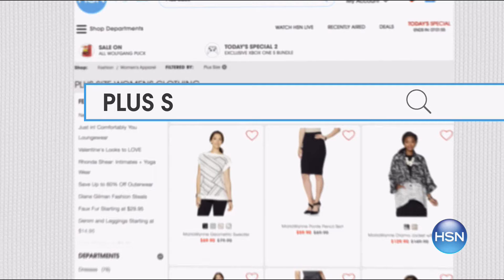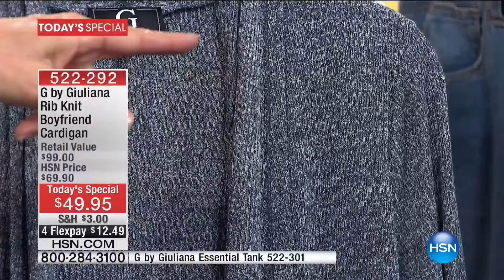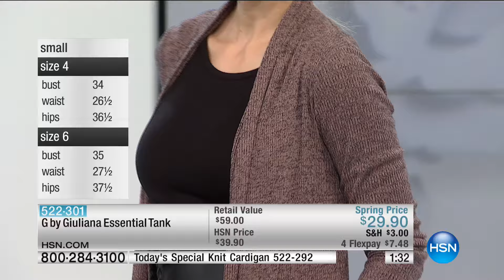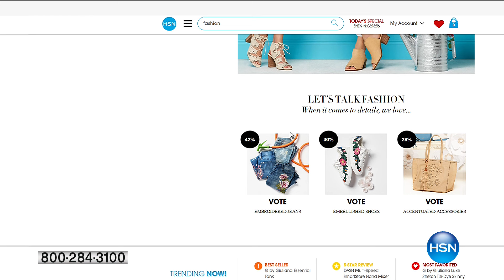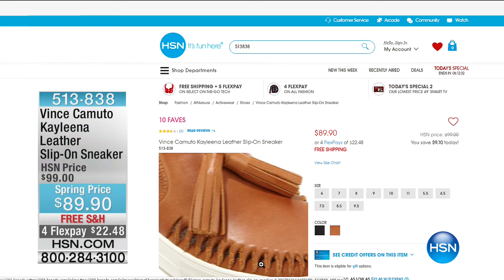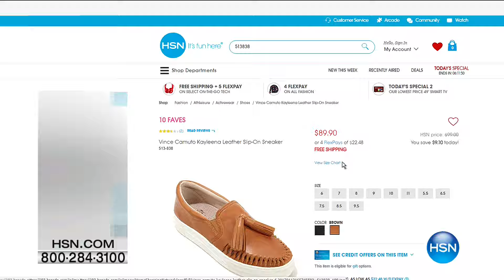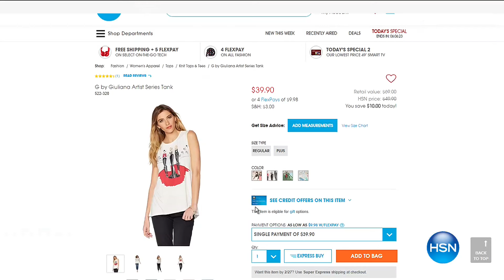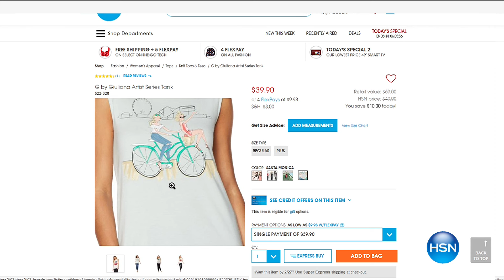HSN | G by Giuliana Rancic Fashions 02.23.2017 - 05 PM